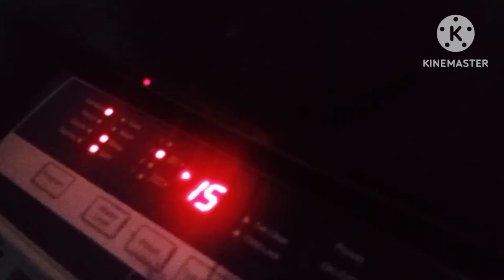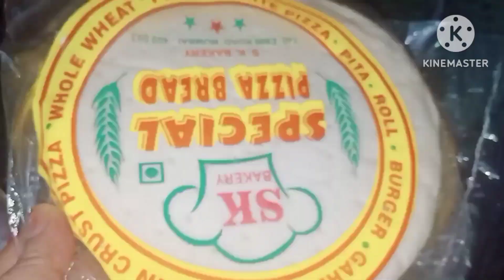chota sa vlog pezza ka#viral 1000subscriber pls